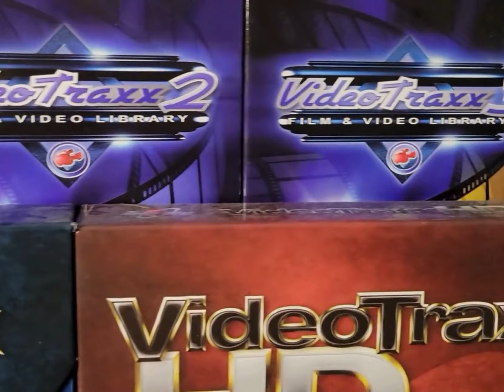Musicpiece Theatre Episode 27: The Ball Poem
Welcome to the 27th episode of Musicpiece Theatre. Tonight: The Ball Poem

Liner Notes: "As a kid, i like bouncing and playing balls because it's my favorite thing to do."

The Music is Divertimento in B-Flat major, K.Anh.227, 4th Movement by Wolfgang Amadeus Mozart

Wolfgang Amadeus Mozart (January 27, 1756 – December 5, 1791) was a composer (music writer), instrumentalist, and music teacher. His full baptised name was Johannes Chrysostomus Wolfgangus Theophillus Mozart. He was born in Salzburg (then a free archbishopric city within the Bavarian Imperial Circle / German Empire, now Austria), the youngest child of Leopold and Anna Maria Mozart. From a very early age, the young Mozart showed great musical talent. He toured Europe with his parents and older sister "Nannerl" for several years performing for royalty and the aristocratic elite.

As a young man, Mozart tried but failed to establish himself as a composer in Paris. He returned to Salzburg where he was briefly employed in the court of the Archbishop of Salzburg. He was restless, aware of his genius, and thought Salzburg too small for his talent. He relocated to Vienna where he met with some success. He married Constanze Weber and fathered two sons. He died in Vienna after a brief but unknown illness.

Mozart wrote more than 600 musical works, all of the very highest quality. His works include the operas The Marriage of Figaro, Don Giovanni, Così fan tutte and The Magic Flute; the symphonies in E-flat major, G minor, and C major ("Jupiter"); concertos for piano, violin, and various wind instruments; and numerous chamber pieces, works for the church, minuets and other dances, songs, and the Requiem. Along with Bach and Beethoven, Mozart is regarded as one of the greatest composers who has ever lived.

Footage Courtesy of:
Baby Einstein
Curious Buddies
Digital Juice
Elmo's World
Getty Images
Nanalan'
National Geographic
Rick Ray
Skip Blumberg